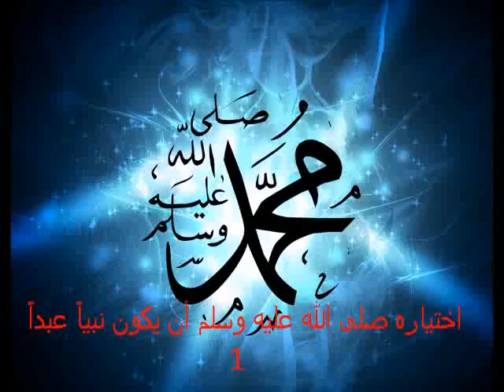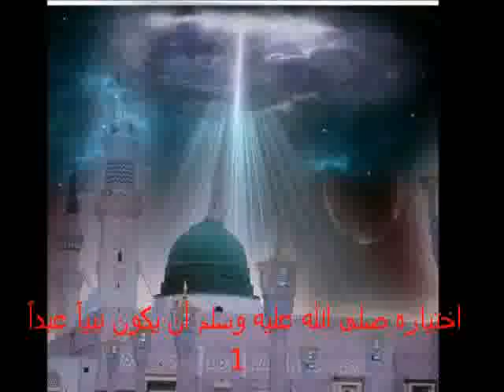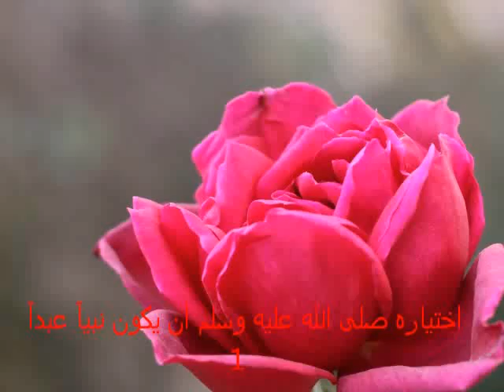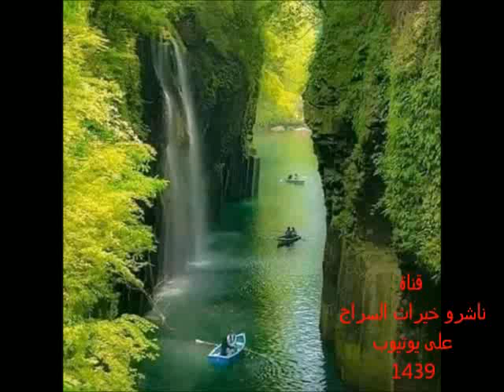قبسات سراجية 197-تواضعه ﷺ واختياره أن يكون نبياً عبداً لا نبياً ملكاً 1